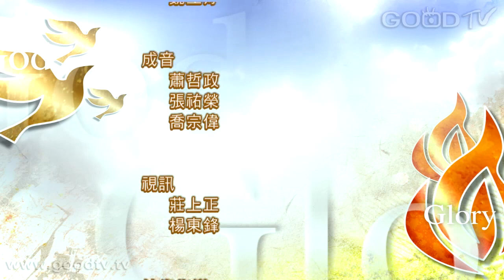禱告大軍迎接復興2014-07-07~重拾相交的喜樂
完整的救恩是因信耶穌基督，能與神相交並且彼此相交，然後我們喜樂充足。基督徒間常同享美好的事，當中並沒有虛假。如同身體需要好的血液循環。

約翰一書 1:1-7 「論到從起初原有的生命之道，就是我們所聽見、所看見、親眼看過、親手摸過的。我們將所看見、所聽見的傳給你們，使你們與我們相交。我們乃是與父並他兒子耶穌基督相交的。我們將這些話寫給你們，使你們的喜樂充足。神就是光，在他毫無黑暗...」